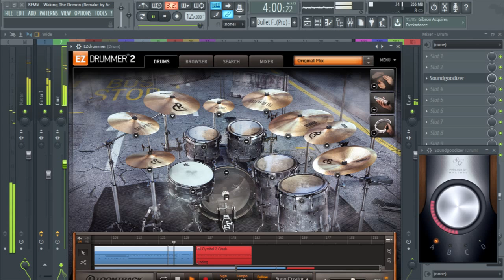Bullet For My Valentine - Waking The Demon Remake by Ariiezbreakz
Mixing Mastering at Breakz Studios